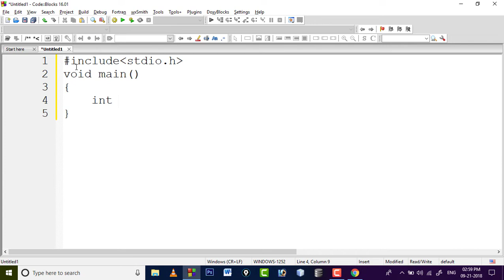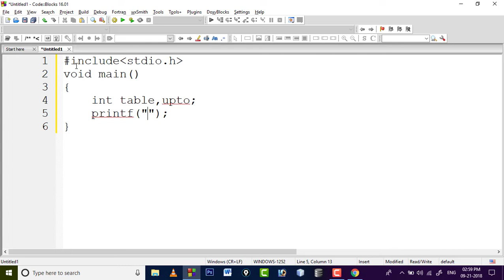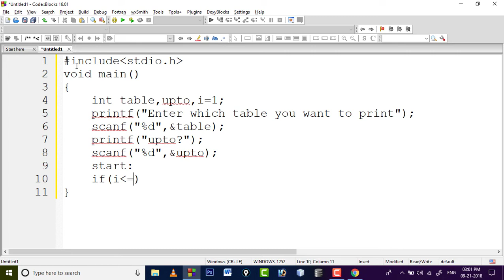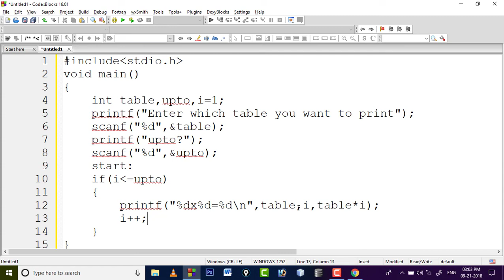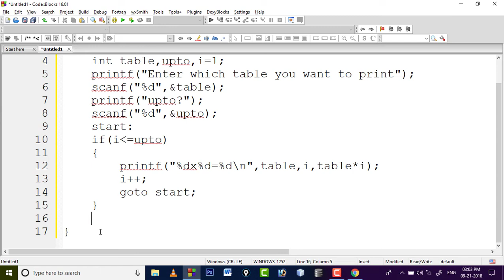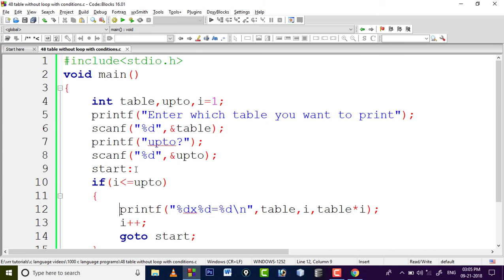part 49 | 1000 C language programs in telugu | C language tutorials in telugu | lean c in telugu